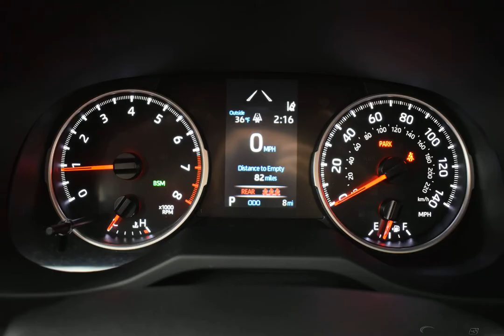2019 Toyota RAV4 Sport Utility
New 2019 Toyota RAV4 Sport Utility XLE Premium